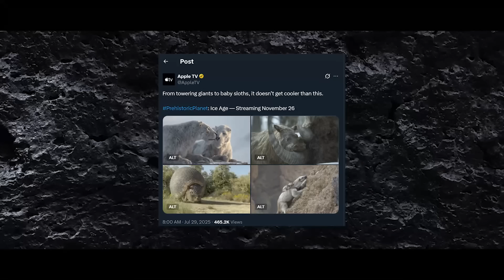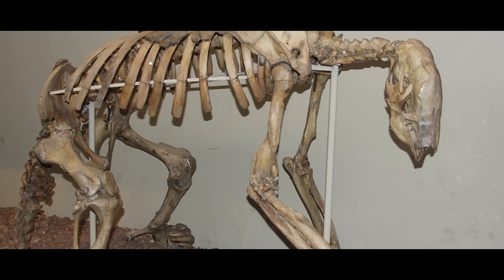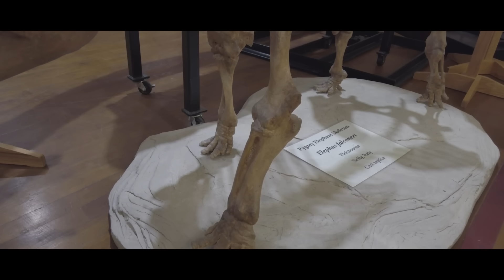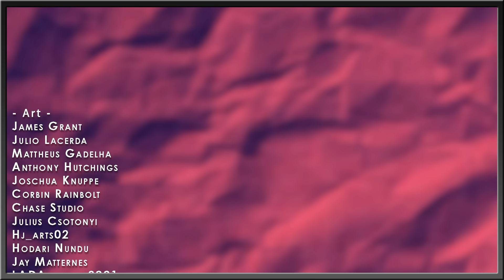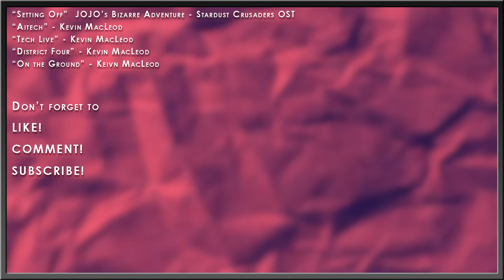Apple TV+ Announces Prehistoric Planet: Ice Age! | Scientific Accuracy of the Teaser: Explained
Hey….soooo….that’s pretty frickin cool huh?

✅ MUSIC ✅
“Mystic Marsh” - Spyro 2 - Ripto’s Rage OST
“Fire Shaman” - JOJO’s Bizarre Adventure - Stardust Crusaders OST
“Setting Off”  JOJO’s Bizarre Adventure - Stardust Crusaders OST
“On the Ground” - Keivn MacLeod